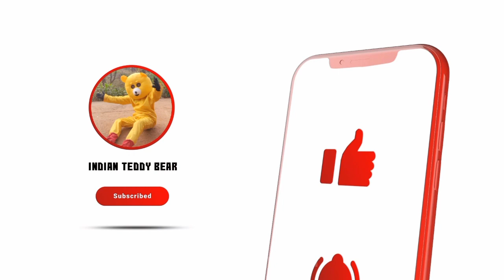Teddy bear parnk and couple dance with cute girls at 😍Digha in public place 🤣|Indian Teddy Bear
Jodi amader video ta valo lege  thake tahole

        Korte ekdom e vulben na   🙏